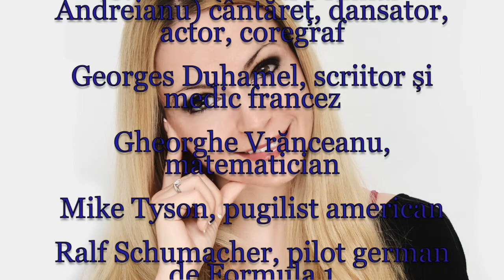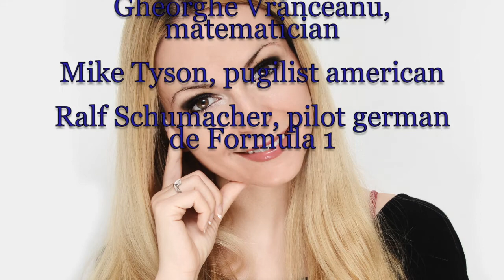Horoscop de azi 30 Iunie Lunaala Moirae